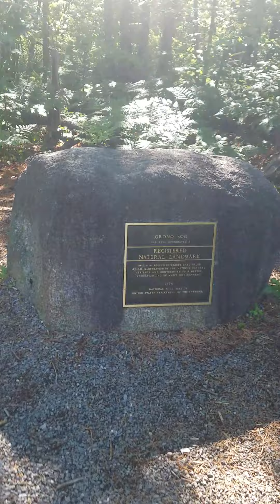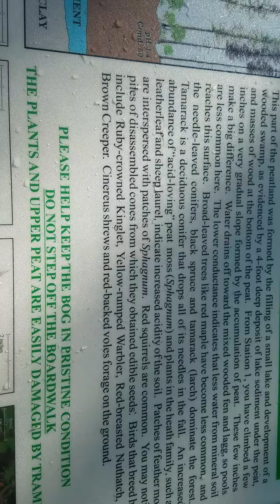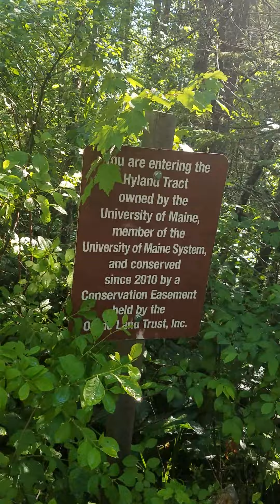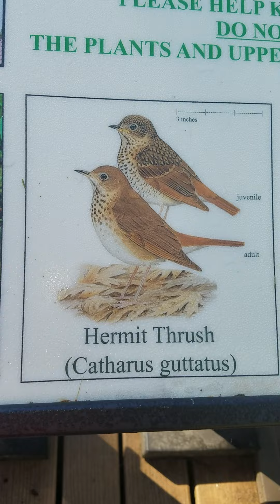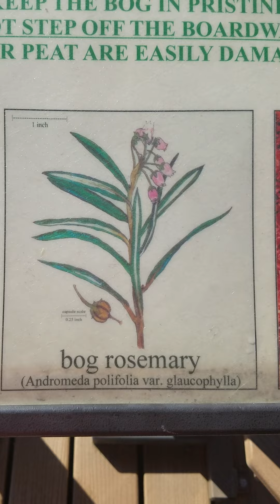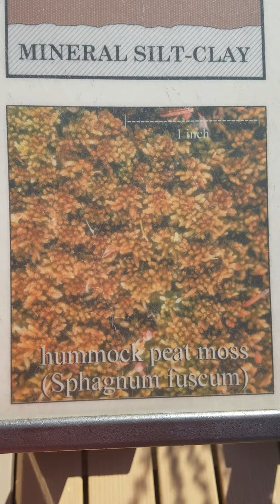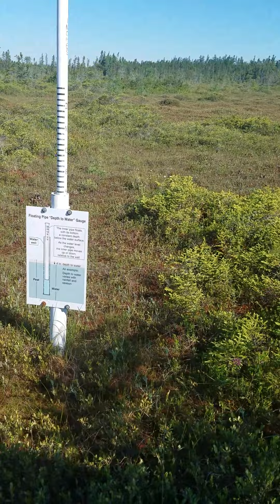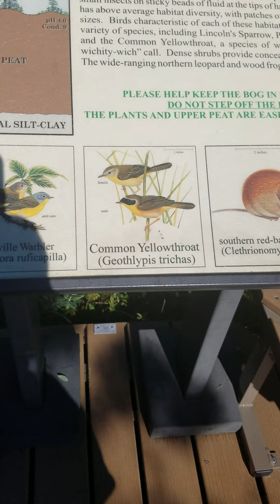Orono boardwalk Bog Walk